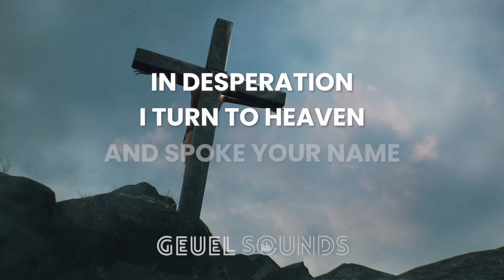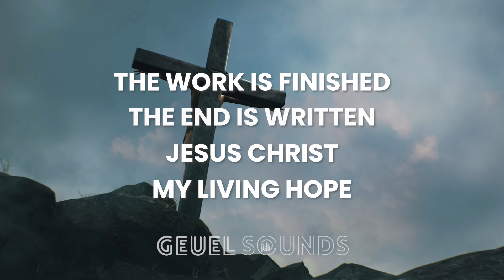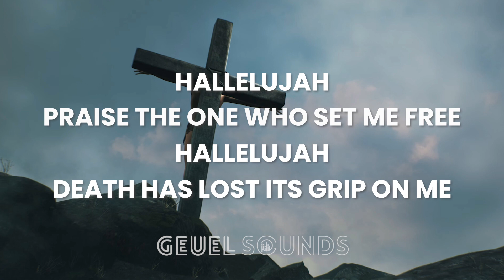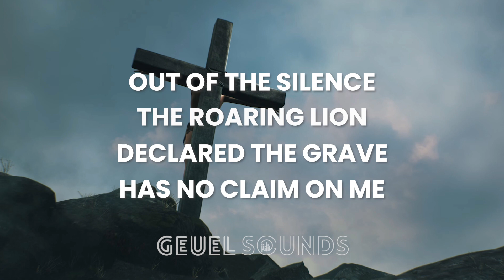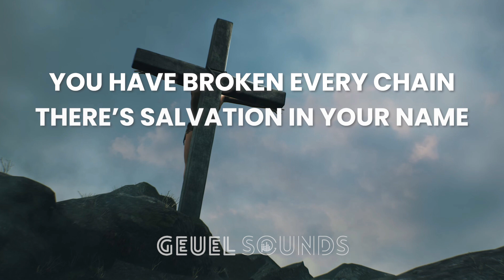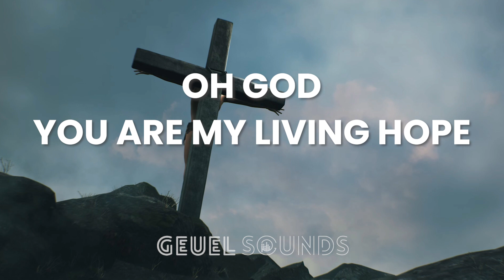Phil Wickham - Living Hope (Acoustic Karaoke/ Backing Track) [LOWER KEY - C]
Your donations help me create and upload new tracks you can download for free! Any amount is greatly appreciated, Thank you!